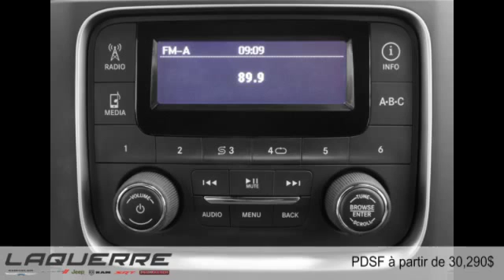Ram 1500 2015 à Victoriaville (près de Nicolet et Thetford Mines)